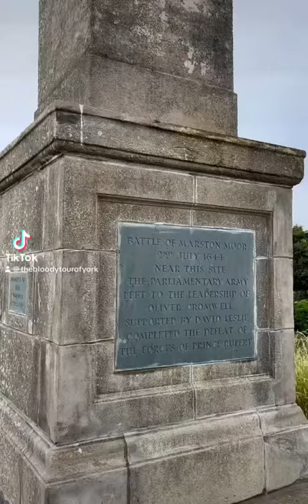Horror Stories In York - Part 25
2nd July 1644
The Battle of Marston Moor